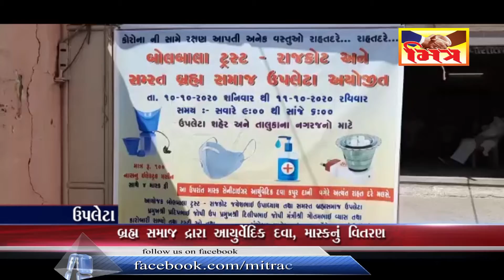ઉપલેટા : સમસ્ત બ્રહ્મ સમાજ દ્વારા આયુર્વેદિક દવાનું વિતરણ